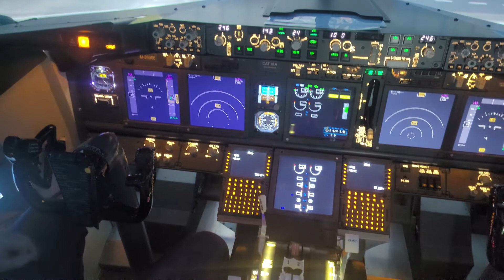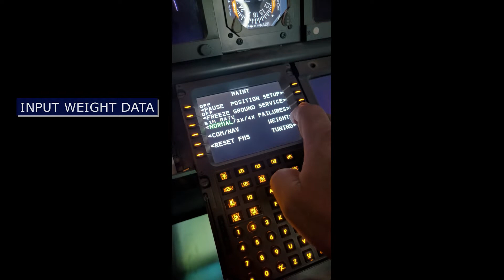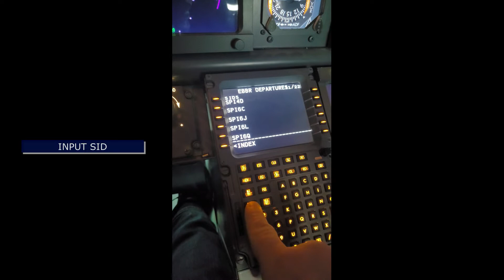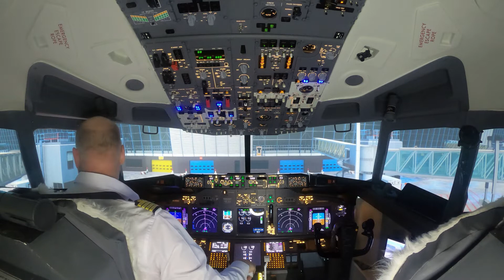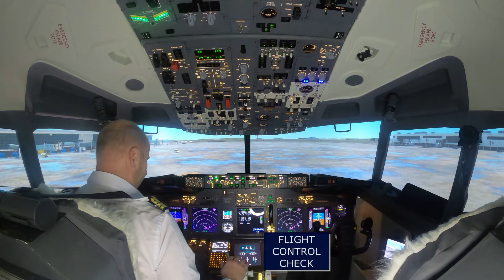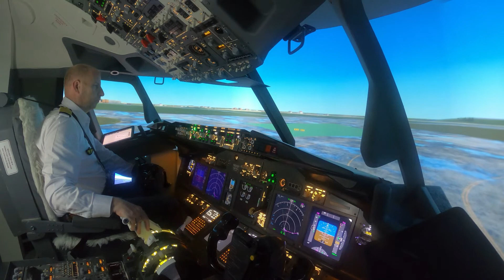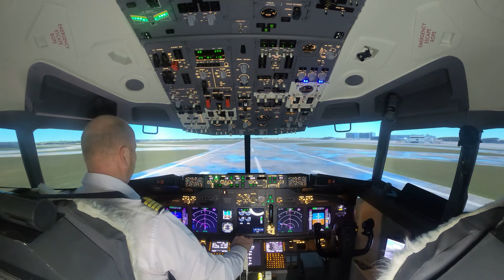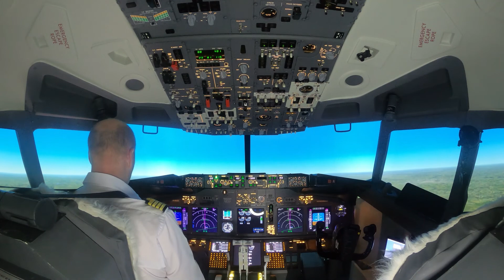Boeing 737 Take-Off procedures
My procedures from my Home Flight Simulator for Boeing 737/800.
Cold & Dark and Take-off from Brussels - Belgium